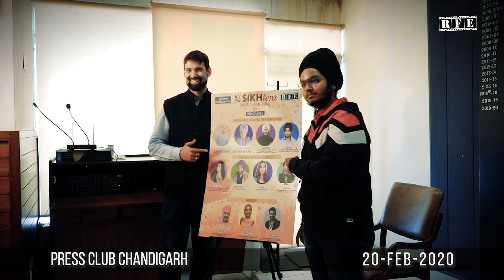Sikhlens Chd Press Conference | Aman Gulati Almond Singh, Ojaswwee,Bicky Singh | SAFF India | RFE TV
From the press conference pf Sikhlens: Sikh Arts & Film Festival 2020 (India Chapter) held at Press Club Chandigarh on 20th February 2020.